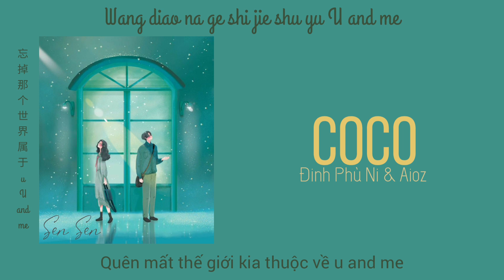[Lyrics+Vietsub] COCO - Đinh Phù Ni &Aioz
Song: COCO
Singer: Đinh Nhù Ni & Aioz
Trans+ Pinyin+Timer+...: Sen Sen
❤Like và Supscribe kênh của mình nhé❤